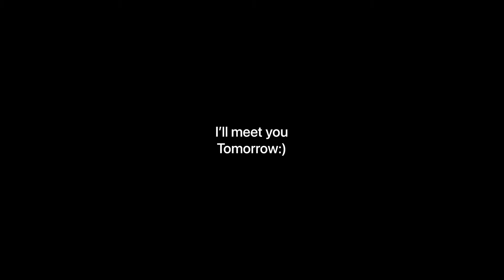Lottery ko khilaya 🫓snac lite 🤤🤤🤤 |Cute Labrador puppy| MY 1st short